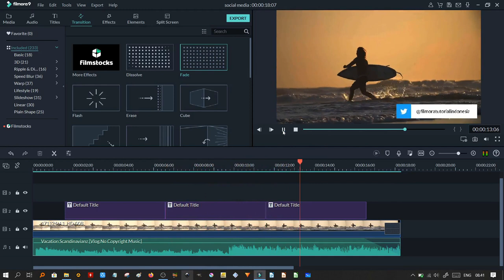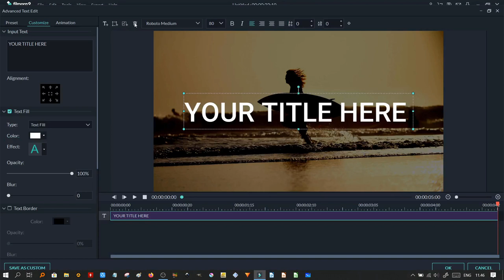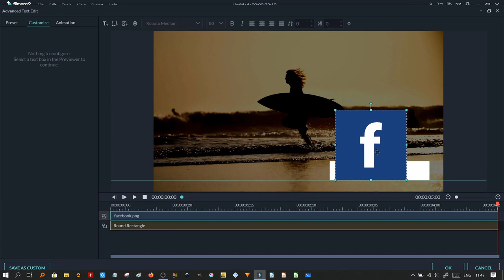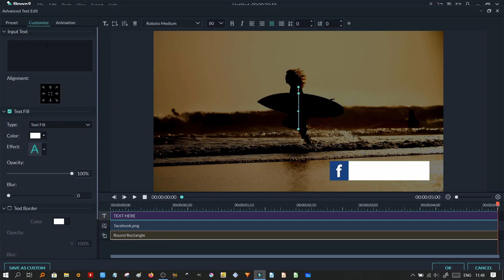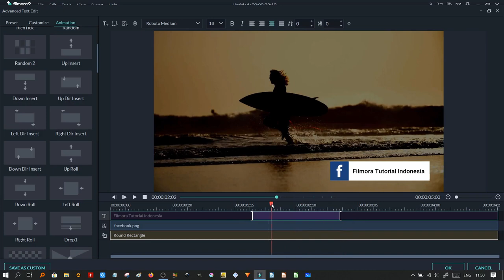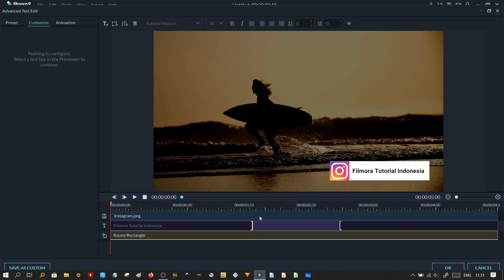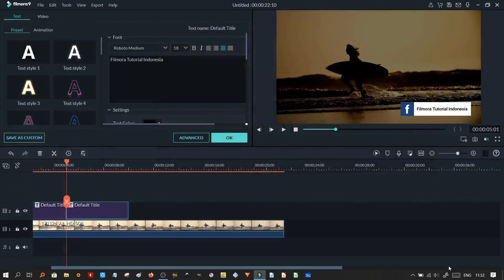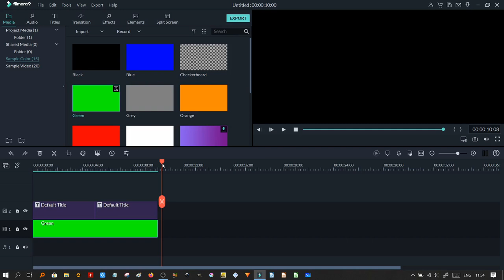Cara Membuat Animasi Sosial Media Instagram dan Facebook | Filmora 9 Tutorial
PENTING! Biar gak bingung saat download, lihat dulu tutorialnya disini ya

Password : filmoratutorialindonesia